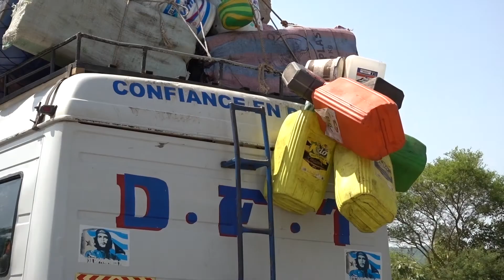MOTO TOUR BURKINA FASO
Tour du Monde à Moto : découverte et traversée de mon 131 ème pays. Situé entre le Sahel et le Sahara, le Burkina Faso offre des routes incroyablement diversifiés. 41° le Jour, 31 ° la Nuit, c'est un parcours chaud et physique que je vous invite à parcourir depuis Ouagadougou la Capitale, jusqu'aux Domes de Fabedougou...